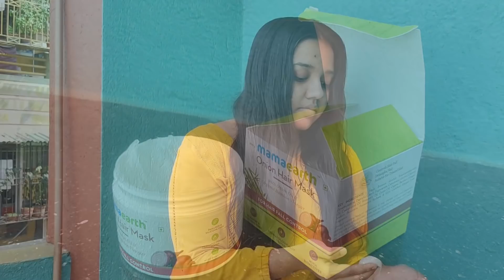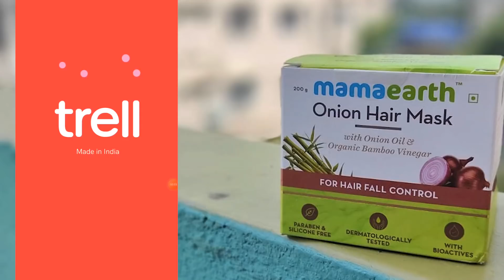এবার উৎসবে ঘরে বসেই গোল্ড ফেসিয়াল (Gold Facial) করে নিন আর ঝলমলে উজ্জ্বল ত্বক পেয়ে যান। | EP 151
বর্তমান সময়ে ফেসিয়ালের ব্যবহার ব্যাপক থেকে ব্যাপকতর। বিভিন্ন ধরনের ফেসিয়াল বিউটি পার্লার থেকে সেলুনে ব্যবহৃত হয়ে আসছে। তবে তাদের মধ্যে থেকে উজ্জ্বল এবং সম্পূর্ণ ফর্সা ত্বকের জন্য গোল্ড ফেসিয়াল  অত্যন্ত জনপ্রিয়। কাঁচা সোনার উজ্জ্বলতা মেশানো ত্বক কে চায় না বলুন তো? কিন্তু তার মানেই তো সেই পার্লারে গিয়ে একগুচ্ছের টাকা খরচ করে গোল্ড ফেসিয়াল করানো! সময়ের অভাবে সেটাই নিয়মিত যাওয়া হয়ে ওঠে না, আর তাই সোনার মতো গায়ের রংও অধরাই থেকে যায়! তাই এবার উৎসবে ঘরে বসেই গোল্ড ফেসিয়াল (Gold Facial) করে নিন আর ঝলমলে উজ্জ্বল ত্বক পেয়ে যান। জেনে নিন সঠিক পদ্ধতি। আফশোস করার দিন শেষ! এবার ছুটির দিনের সকালটা পার্লারে গিয়ে নষ্ট না করেও আপনি পেতে পারেন গোল্ড ফেসিয়ালের সম্পূর্ণ সুফল।

 BFBSTRL20 এই কুপন কোডটি ব্যবহার করুনআর পেয়ে যান 20% ছাড়(কোনও ন্যূনতম কার্ট ভ্যালু নেই)

সতর্কীকরণ -এই চ্যানেল এ প্রদর্শিত সমস্ত তথ্য শুধুমাত্র শিক্ষা ও সাধারণ জ্ঞান এর উদ্দেশ্যে। কোনোরূপ পেশাদারি পরামর্শ নয়। সমস্ত ভিডিও কনটেন্ট বা বিষয় আমাদের নিজস্ব সৃজনশীলতা, এবং আমরা কোনো লাইসেন্সধারী চিকিৎসক নয়। সুতরাং কোনো টিপস প্রয়োগ করার আগে অবশ্যই কোনো পেশাদারি চিকিৎসক এর সুপরামর্শ নেওয়া আবশ্যক।